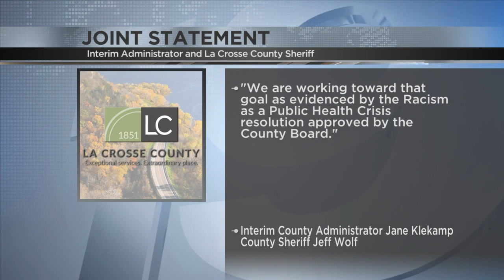Klekamp, Wolf issue statement about photo posted to internet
La Crosse County Interim Administrator Jane Klekamp and La Crosse County Sheriff Jeff Wolf issued a statement.